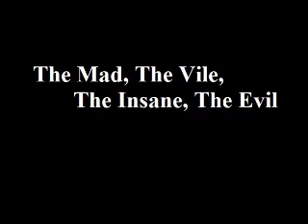4. The Mad, The Vile, The Insane, The Evil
The fourth track from the second album "The Darkest Essence Of Sinister Arts" by the band The NO.